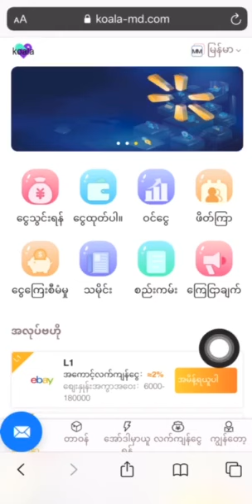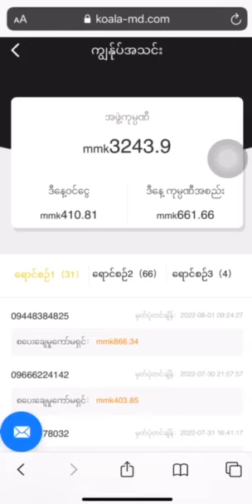ရင်းနှီးမြုပ်နှံပါ။ ငွေရှာပါ။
KoalaAPP ဖြင့်ငွေရှာနည်း